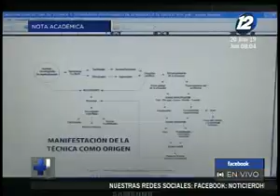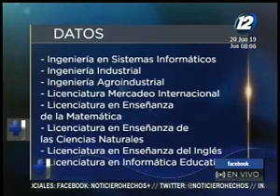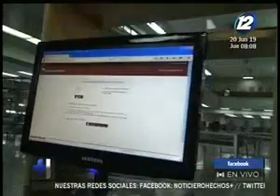Mujer de 62 años estudia a través de universidad en línea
En el espacio de la ''Nota académica'' le mostramos en detalle cómo una salvadoreña utiliza los nuevos métodos educacionales para terminar los estudios universitarios.